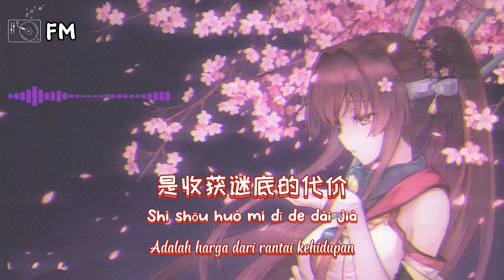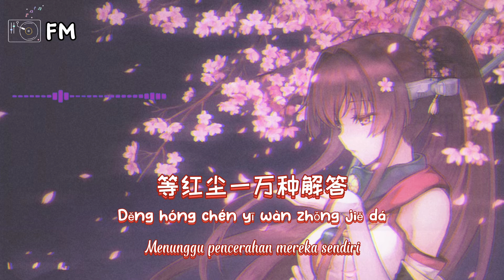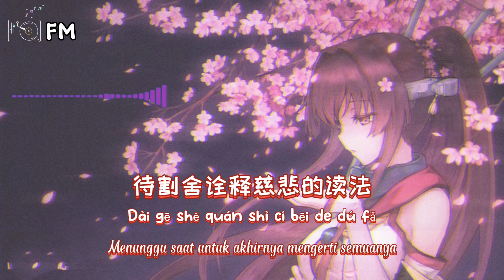芒种 ❴ Mang Zhong ❵ Lyric dan terjemahan